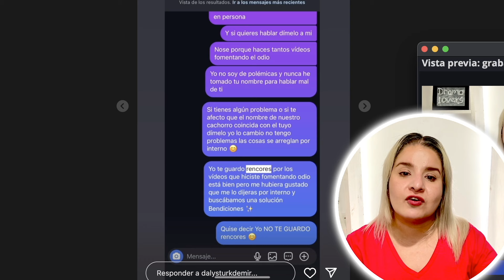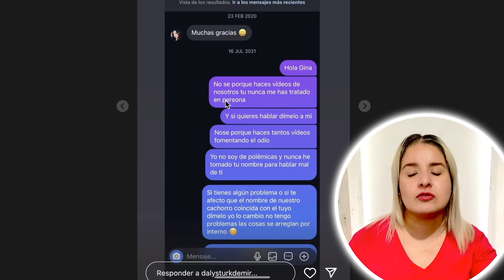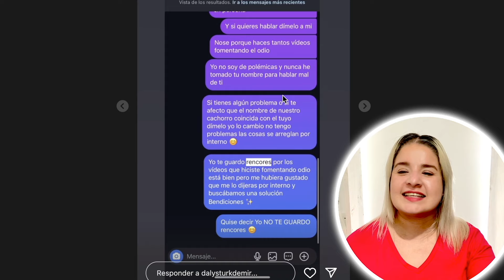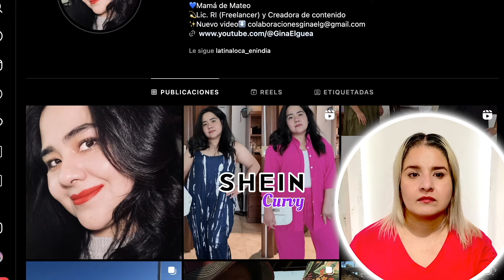DALYS Y MEHMET 🤦‍♀️nuevamente expuestos por GINA